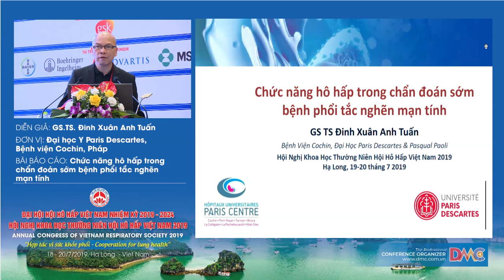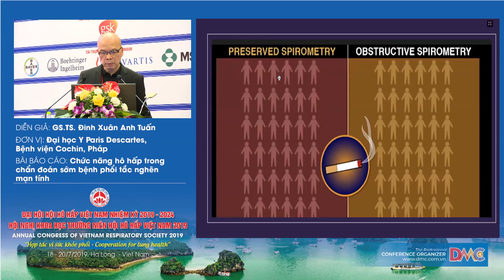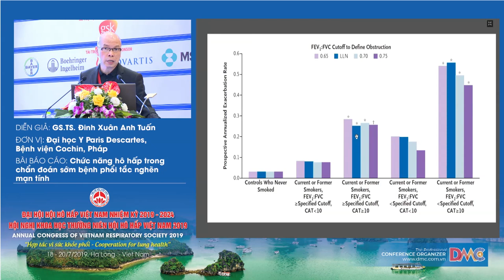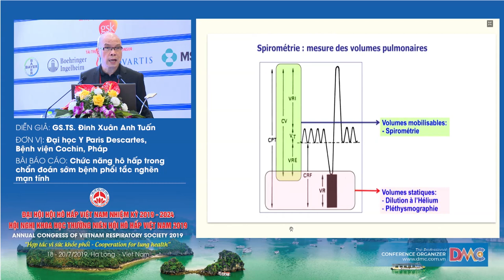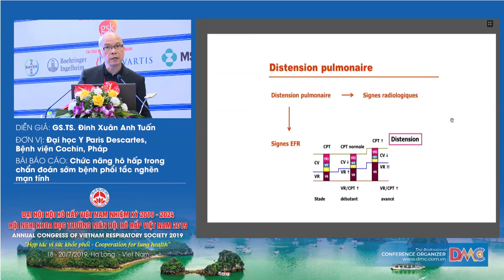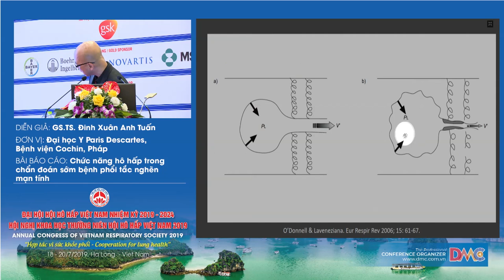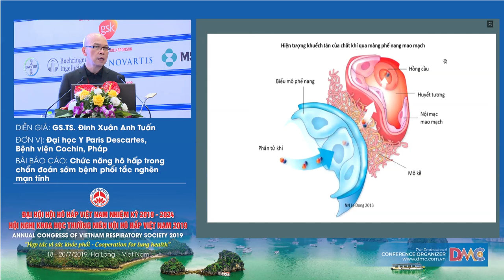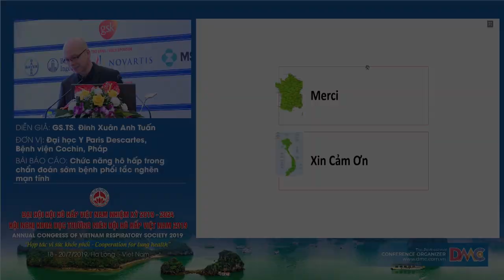Chức năng hô hấp trong chẩn đoán sớm bệnh phổi tắc nghẽn mạn tính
1.1. GS.TS. Đinh Xuân Anh Tuấn -  Chức năng hô hấp trong chẩn đoán sớm  bệnh phổi tắc nghẽn mạn tính
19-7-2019 - Hội Trường Ngọc Vừng -  Khách Sạn Mường Thanh Luxury Quảng Ninh
Hội Nghị Thường Niên Hội hô hấp Việt Nam 2019